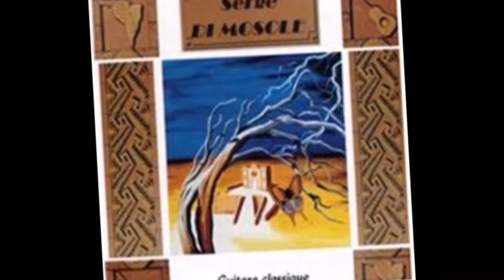"Brazilian Choro" de Mariann Temerario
latino américain